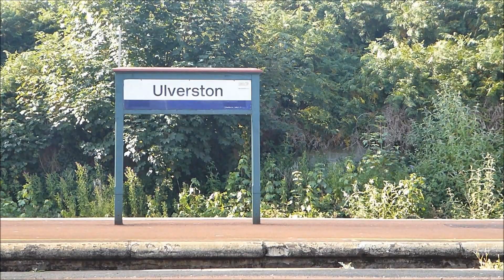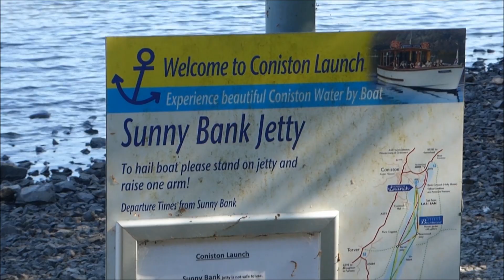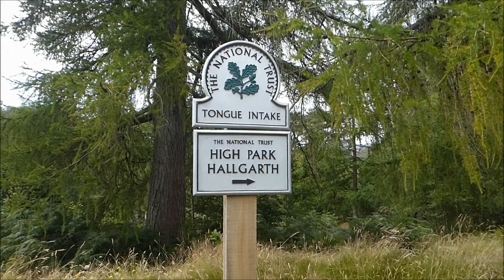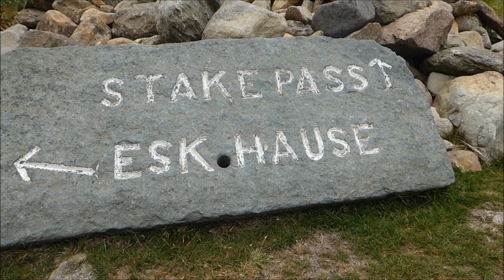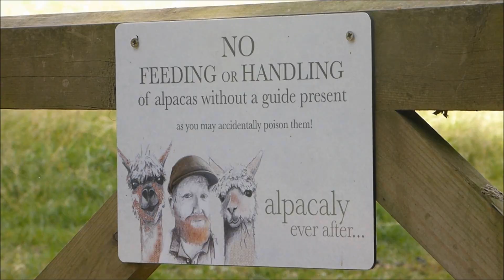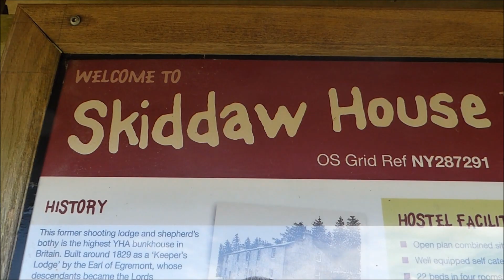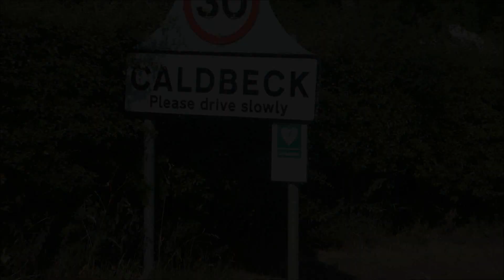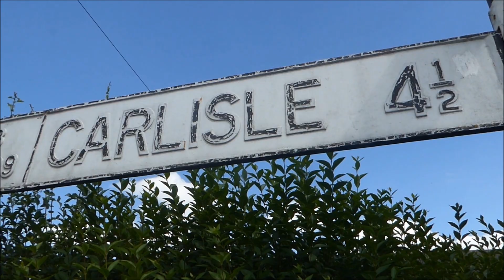Hiking the Cumbria Way - Lake District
The Cumbria Way is a 76 mile walk through the heart of the Lake District, starting in Ulverston and finishing in Carlisle. It takes in some of the best scenery the Lake District has to offer including Coniston Water, Langstrath Valley, Derwent Water,  and Glenderaterra Valley (and lots more!).

I did the walk over 5 days in early July 2018, staying at campsites along the way (apart from in Keswick, where I spent the night in a guest house).

I thoroughly recommend the walk to anyone but, if you are thinking of doing it, just be aware that it is not as well sign-posted as other long walks in the UK (e.g The West Highland Way). In poor weather / visibility there are a few sections when a map and compass would be essential. I also found it to be much less busy than other walks I have done. There were many sections when I did not see any other walkers for several hours at a time. I liked this aspect of the walk but it is something to be aware of.

Day 1:  Wishful Thinking by Dan Lebowitz

Day 2:  Waterfall by Aakash Ghandi

Day 3:  Secret Conversations by The 126ers

Day 4:  Moving On by Wayne Jones

Day 5:  Pink Horizon by Chris Haugen

Kit list:

- Tent:  Nigor Wikiup 3 (with halfsize inner) - 1.7kg
- Backpack:  Montane Grand Tour 55 (1.4kg)
-Sleeping bag:  Mountain Equipment Helium quilt (500g)
-Sleeping pad:  Thermorest Neo Air X Lite (340g) and foam pad (170g)
- Dry bag (45litres, to waterproof all contents inside the backpack).
- Dry bag (10 litre) - extra water protection for my sleeping quilt. Both drybags are
   Karrimor branded. Cheap but very good. And they help compress my quilt by
    squeezing the air out of it.

Clothes:

- Salomon XA pro 3D shoes
- Injinji Outdoor 2.0 socks (2 pairs) - wear one pair / wash the other / repeat
- Two synthetic long sleeve tops: Montane Sonic (130g each)
- Montane Terra trousers (340g)
- Windproof top: Decathlon running windproof top (120g
- Microfleece sweater: Jack Wolfskin Gecko (230g)
- Insulated layer: Montane Fireball jacket (350g)
- Waterproof trousers: Decathlon own brand (180g)
- Waterproof jacket: Rab Spark (320g)
- Fleece Hat (40g) Buff  Microfleece
- Fleece gloves (50g) Lowe Alpine Powerstretch grippy gloves
- Waterproof mitts (100g) - Mountain Equipment Mountain Mitts
- Windproof headband (20g) - Montane Rock Band
- Buff x2 (30g each)
- Sunglasses
- Cap (Outdoor Research Sun Runner)

Sleeping clothes (only used for in camp / sleeping):

- Fleece Leggings from Decathlon (170g)
- Merino Wool long -sleeve t-shirt (150g)
- Merino Wool socks
- Visor(to cover eyes)
- Silicone ear plugs
- Inflatable pillow - Sea to Summit Aero s100g) - very comfortable!

Additional items:

- First Aid kit (Lifesystems Nano, with additional footcare items added, eg. Compeed Blister plasters, Badger Balm foot balm, and Leukotape. Also added Dioralyte, to aid with hydration) - 150g
-Swiss Army Knife - Hiker version. 70g
- Main Headlamp:  Fenix HL23 + 3 AA batteries - 100g
- Additional Petzl Elite headlamp (for use only inside the tent) -30g
- Water Filter:  Sawyer Mini, which attaches well to Riverock water bottles.
- 2 500ml Riverock bottles
- Chlorine Dioxide tablets x 30 (Lifesystems) - water purification tablets in case of having to take from a suspect water source
- MP3 player
- Smartphone
- Camera:  Panasonic Lumix DMC TZ60
- Tripod:    Manfrotto Pixi
- Map
- Guidebook
- Compass
- Safety Whistle
- Suncream
- Spork
- Sea to Summit x bowl (Collapsible) - 80g
- Midge net (Lifesystems) - 40gm.

I didn't carry any cooking equipment due to the availability of hot meals along the route, and I don't mind eating cold / dried food in the tent. I carried about 2000 calories worth of food at all times, to see me through areas where food wasn't available. This mostly took the form of nuts (Macadamia and Cashew) and dark chocolate bars).

In total, throughout the trip my backpack averaged about 8kg, without water.